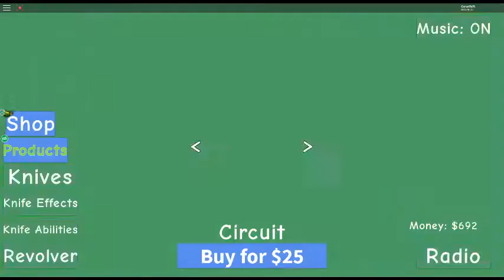ROBLOX EN SEVDİĞİM 3 OYUN!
Yavaş yavaş vidyo çekmeye başladım